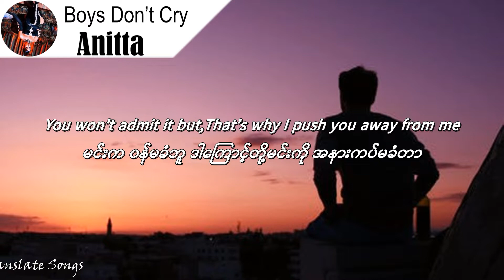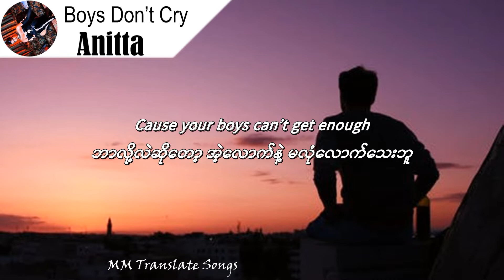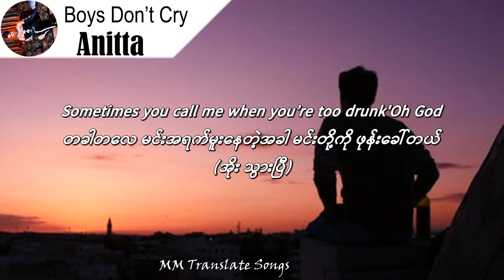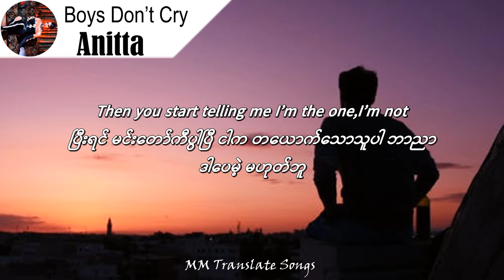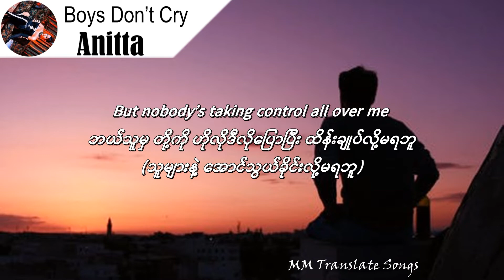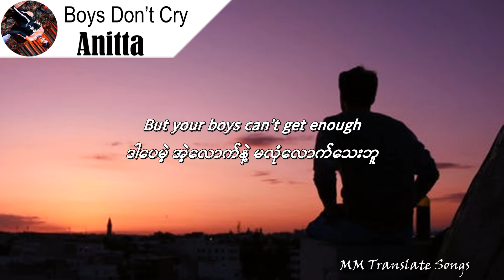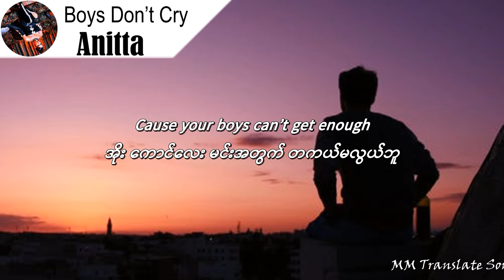Anitta – Boys Don’t Cry(english/Myanmar Lyric)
Anitta – Boys Don’t Cry
နားထောင်ချင်တဲ့သီချင်းများ ရှိရင် comment မှာတောင်းဆိုနိုင်ပါတယ်
နားထောင်ပေးတဲ့ တစ်ယောက်ချင်းစီတိုင်းကို ကျေးဇူ အထူးတင်ပါတယ်